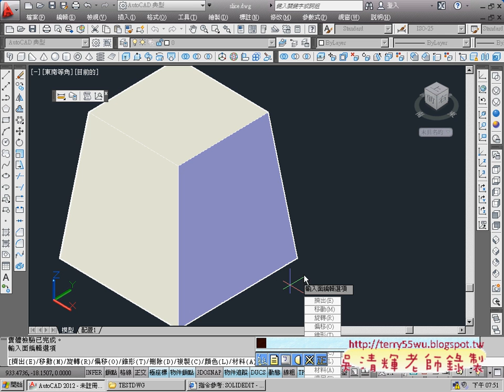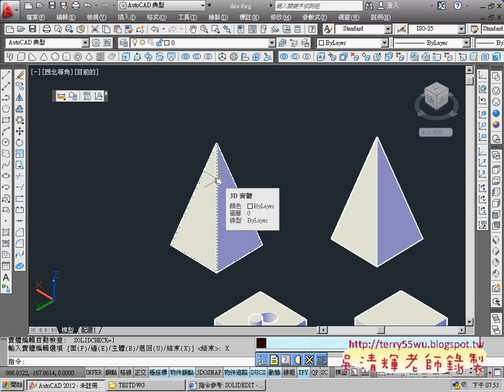05_實體編輯_旋轉面與刪除面(AUTOCAD2012_3D教學_吳老師提供)